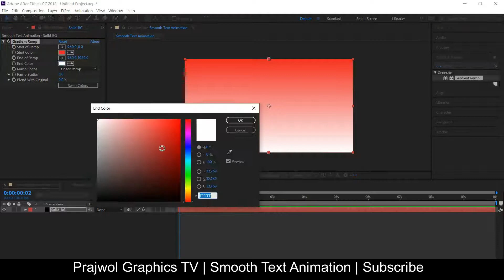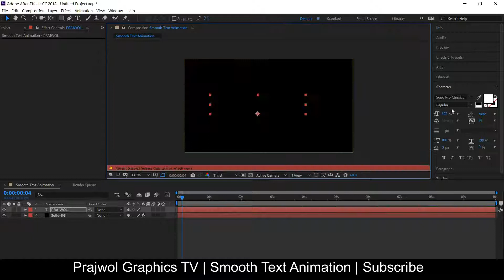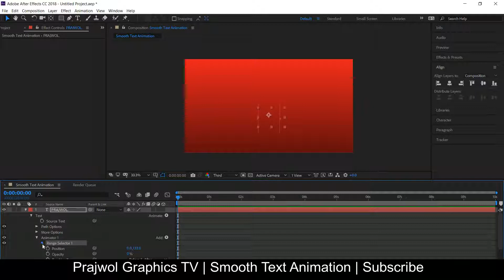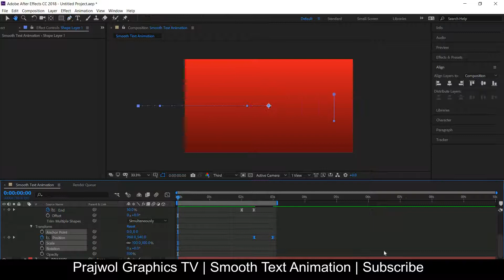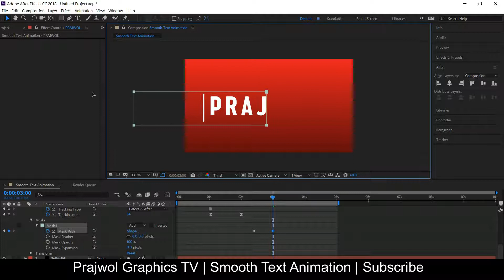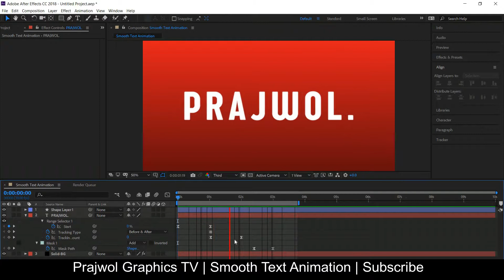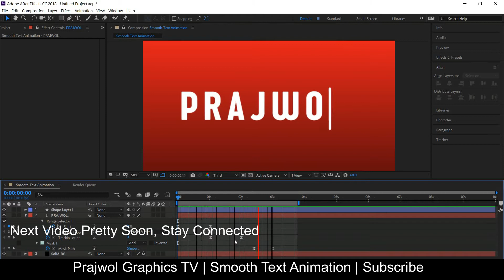How to Create Smooth Text Animation After Effects no plugins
In this tutorial, I will show you how to make smooth Text animation in Adobe After Effects. After watching this tutorial you will surely be able to create smooth text animation in adobe after effects. Additionally, you can use this animation as a motion graphics template, which can be used in premiere pro for any sorts of projects. Prajwol Graphics TV is a completely creative Video tutorial channel related to Graphic Designing & video editing.